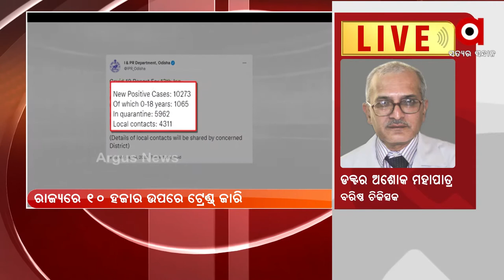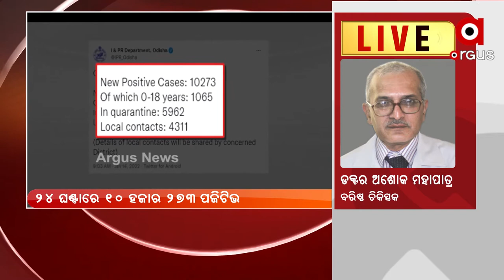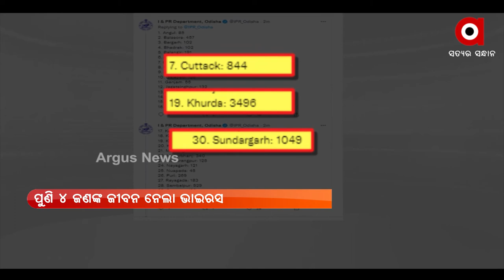Odisha reports 10,273 fresh Covid-19 Positive Cases in the last 24 hours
Odisha reports 10,273 fresh Covid-19 Positive Cases in the last 24 hours. Khordha district reported the maximum number of fresh cases at 3496, followed by Sundargarh at 1348, Cuttack 844 and Sambalpur at 529. Out of 10,273 positive cases,  1,065 cases are under 18 years of age group, 5,962 cases are in quarantine and 4,311 local cases.